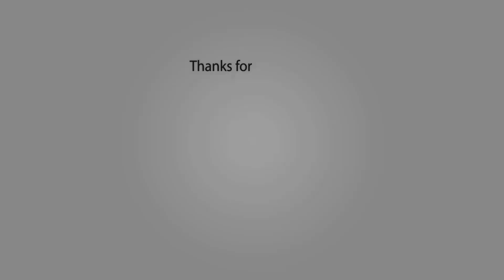දවස් 7න් රන්වන් පැහැ සමකට සැෆ්රන් (කුංකුම) රහසක් | Use Saffron For Skin Brightening